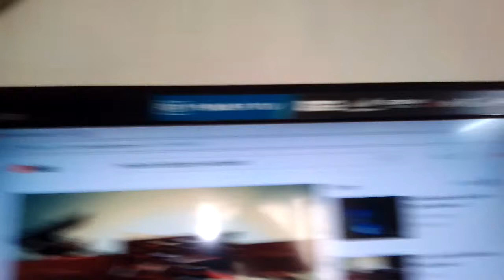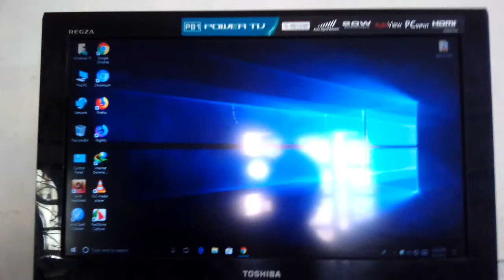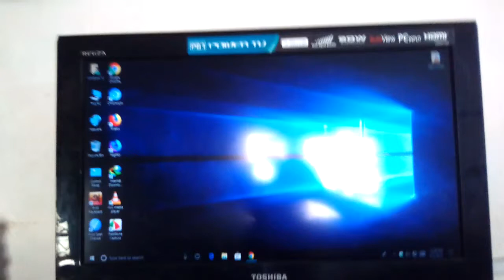Toshiba TV Speaker Extreme Bass Test.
Toshiba 24" 24PB1E Power TV Speaker Extreme Bass Test. Sound Quality is Good.
Speaker: 10Watt x2